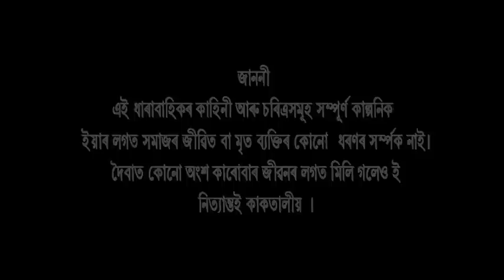OI KHAPLA EPISODE 225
Oi Khapla# Khaplang kai# amarkhaplavillage# Assamese comedy serial# md bulbul Hussain# bulbul Husain#bulbul Hussain New song bulbul Hussain Assamese song bulbul Hussain comedy song khapla village #